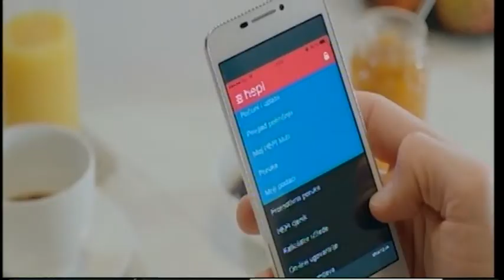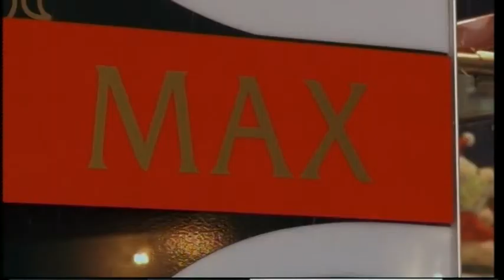Osvrt - Elvis Bošnjak 21.01.2015